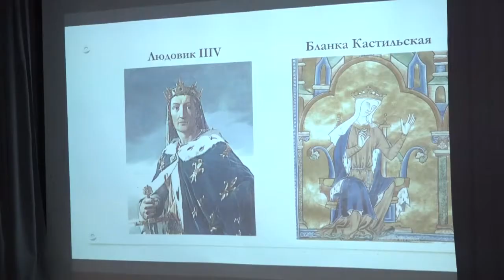Историческая среда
В одинцовской библиотеке №1 продолжается проект «Историческая среда».